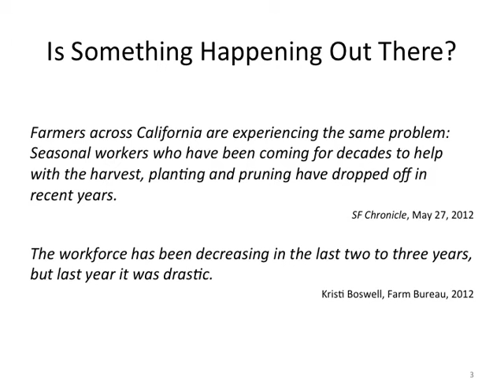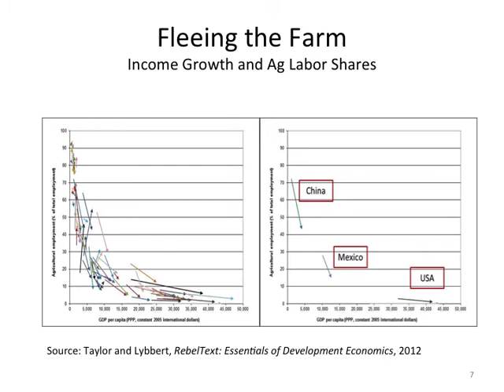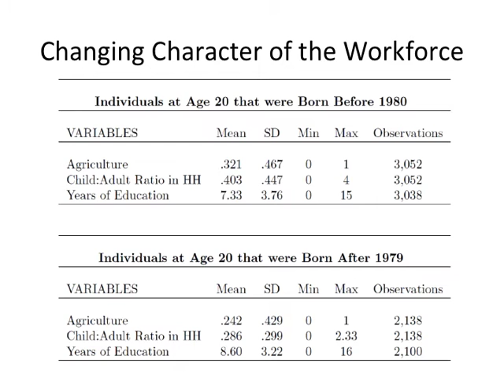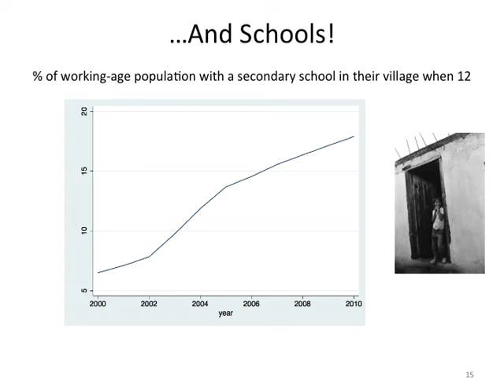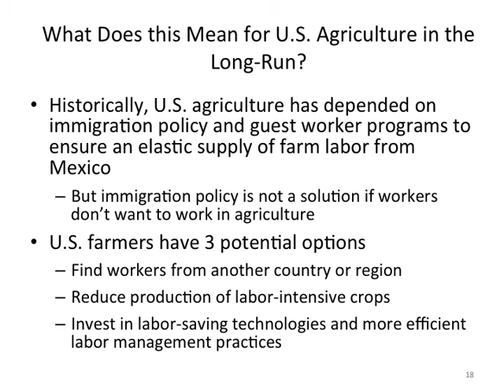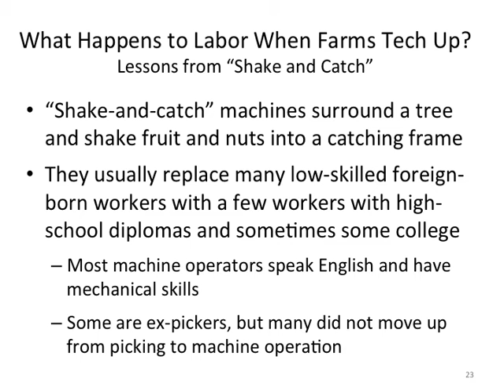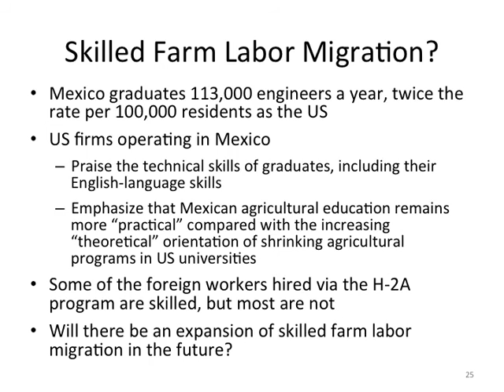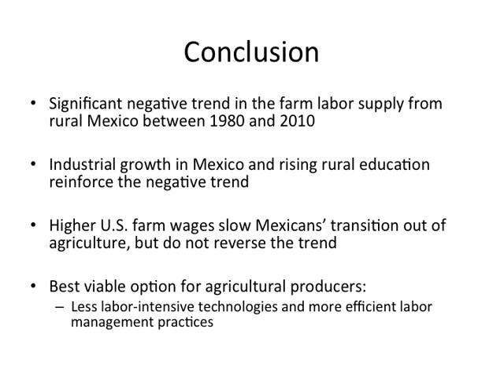SAE 2016: Adjusting to an Era of Farm Labor Scarcity: Challenges and Opportunities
Dr. Diane Charlton discusses the economic and social changes in rural Mexico that are responsible for fewer workers coming to the United States. Original content from the 2016 Sustainable Ag Expo in San Luis Obispo, CA.

Dr. Charlton is an assistant professor in the Department of Agricultural Economics and Economics at Montana State University.

The Vineyard Team began in 1994 as a small group of like-minded growers interested in sharing new ideas about sustainable farming. Since then it has become a nationally recognized non-profit organization dedicated to protecting resources on our farms and in our communities.

Members receive unique access and discounts to a variety of programs in addition to networking opportunities and representation in the community.